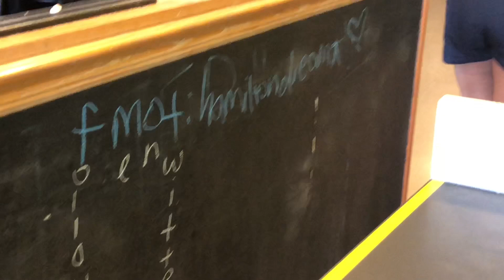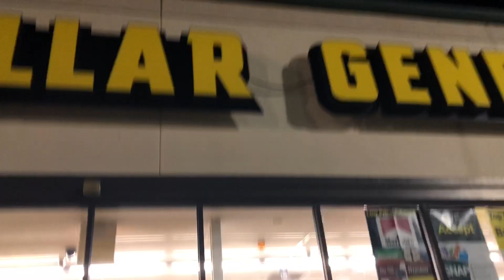DAY IN MY LIFE VLOG aka one hot mess | Dreama Hamilton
watch me and my friends spend money on food literally all day.. this is obviously not what a everyday in my life is but it happen to be this day. hope you enjoy and don't forget to like and subscribe :)